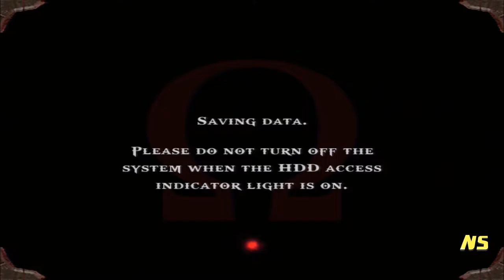Let's Play God of War #18 - 1000 Degree Knife Experiment - Hatred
The architect kept saying these cliffs were a maze, I beg to differ. This place is someones idea of a fucked up enemy gauntlet.